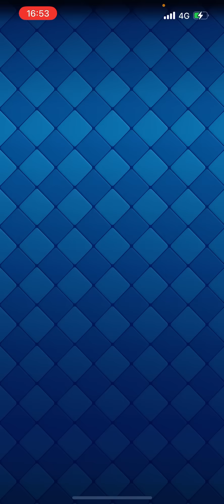【クラロワ】エリポン建てまくって気づいたら勝つデッキが超楽しい！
普段通りで力になれれば！